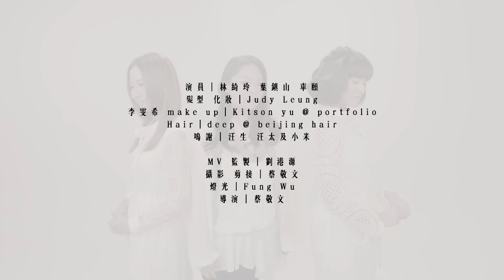天愛 6 - 鄧婉玲 / 謝文雅 / 李雯希 / Hot Worshipper《誰曾應許》[Official MV]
現今的愛情只有闊度，卻欠缺深度。往往不能切實彼此相愛，卻弄得彼此傷害。誰可承諾永遠相伴、信守一生？

但天上有一份永恆不變的愛，常守在你身旁，你知道嗎？

曲/詞：盧永亨
編曲：Ted Lo
監製：劉港源

誰曾應許 一生不撇下我
每段窄路 誰陪我去走過
誰還領我 於青草恬靜處躺臥
豐足恩惠比海沙更多

誰曾應許 天天看顧著我
晝夜眷佑 連頭髮也數過
誰還以愛 驅走心裡懼怕怯懦
那懼路途捲動著漩渦

因祢是我主 我避難所 我盾牌和詩歌
祢是我的高臺 我隨時幫助
來吧  用信心讚頌和高歌 祢永在我心窩
唯祢有永生江河 除祢以外不倚靠別個

我究竟算甚麼 神祢竟這般顧念我

Piano & Drums：Ted Lo
Guitars：Jasonboy@ETERNITY
絃樂 : 李叶波 張毅 易岸兮 李椰菁 張建輝 馬瑜 于萍 叶輝 叶凱英 林泓
絃樂錄音 : 大魚@廣州華樂路錄音室
Electric Bass：Jackiz Tsang
Chorus Arrangement：Elaine@ETERNITY
Chorus：Elaine@ETERNITY & Casey Tse
Recorded by : Tsamchan & 介＠Q2 Studio
Mixed by：Thomas Lo＠Q2 Studio
Additional Vocal Editing by：Jasonboy@ETERNITY

OP：Music 2000 Limited